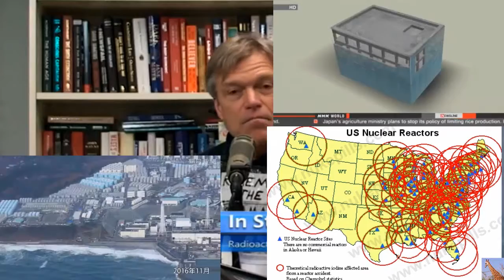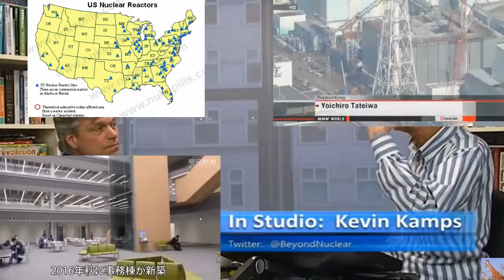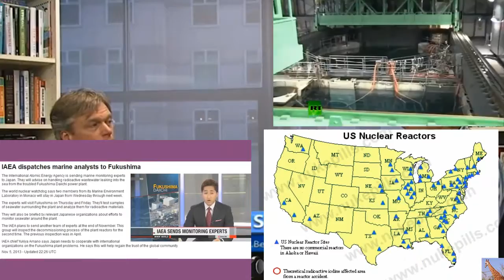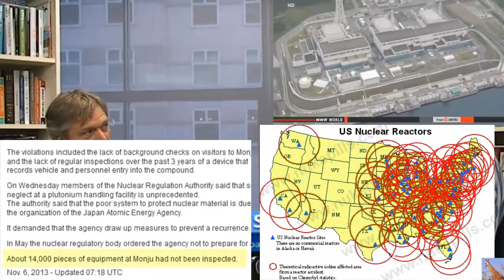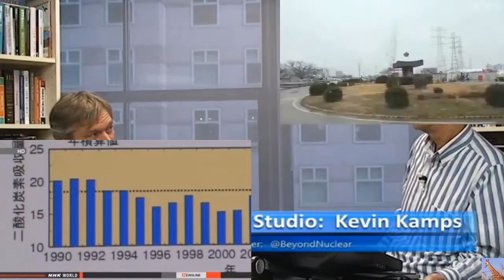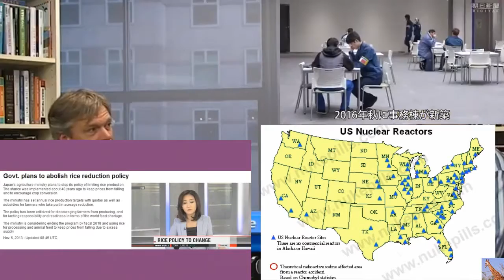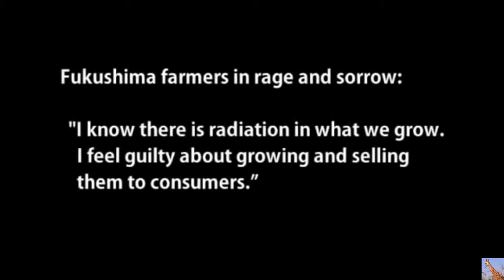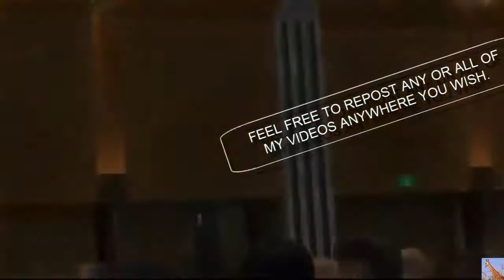Fukushima & Radioactive Food: Obama's Killer Gift Before Leaving white house.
Fukushima & Radioactive Food: Obama's Killer Gift Before Leaving white house. CRITICAL INFORMATION about YOUR FOOD SAFETY and NEW "ALLOWABLE LEVELS" of Radiation in Your Food ! Please take the time to view the video in entirety